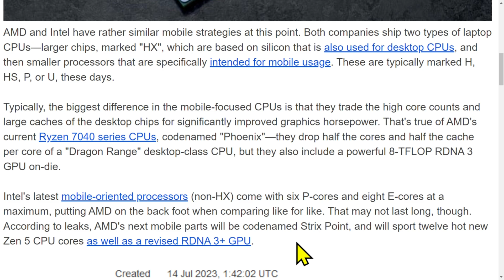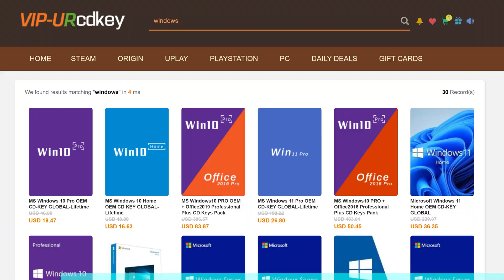Zen 5 Marvel: Is the Ryzen 8000 Strix Point APU the Ultimate CPU to Buy — Byte Size Tech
— Live Stream —
Intel 15th Gen CPU Details — LGA 1851 New Socket — RTS 07-23-23

— Purchase Links —
 — CPUs

RTS 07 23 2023   Zen 5 Update